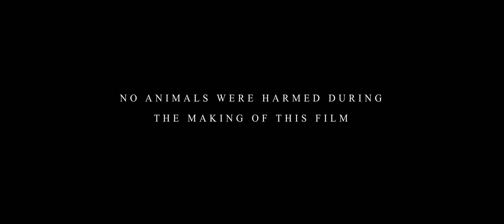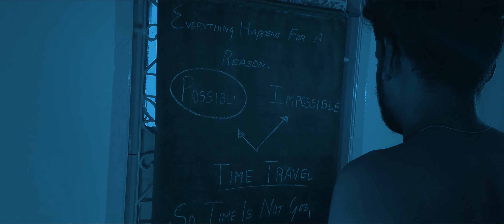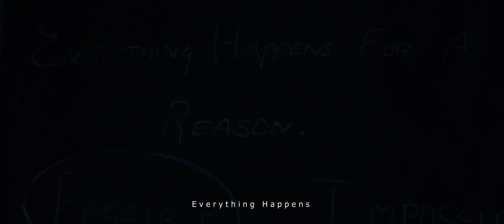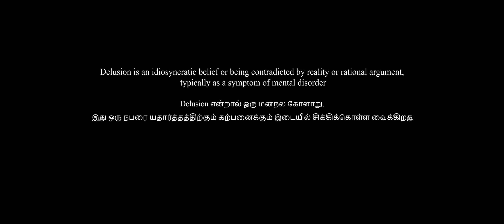HAPPENS -Timetravel Paradox| Timeloop | Tamil | Tamilshortfilm | Cinematicwide 21:9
For better quality watch it in 2160 p or in pc and due to technical issue,sound at 8:55 is not audible..
Get Ready To Be CoNfUsEd...When the Time Plays with you, it HAPPENS!
A No Budget Psychological Sci-fi TamilShortfilm Looped with Timetravel Paradox.An Inspiration from Christophernolan Films.

DIRECTED BY
SRISAN&SHANKER

CASTING
KUMAR
PETCHI
BARATH

EDITS-CINEMATOGRAPHY-MIXUP
SRISAN

ADJOS
DHARSHANA NATCHIYAR

ARADI PASANGA
BARATH
PERIASAMY
PETCHI
SEKAR
SHANKER
SRISAN

ZERO BUDGET PRODUCTION
BARATH & PETCHI

Thanks to all the creators&viewers.